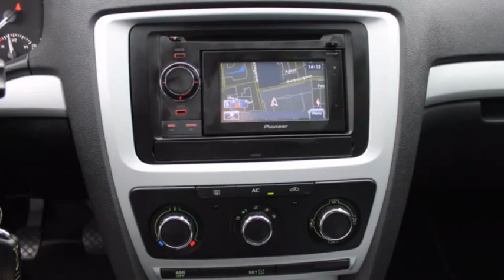Škoda Octavia Combi 1.2 TSI Ambition (Navigatie)